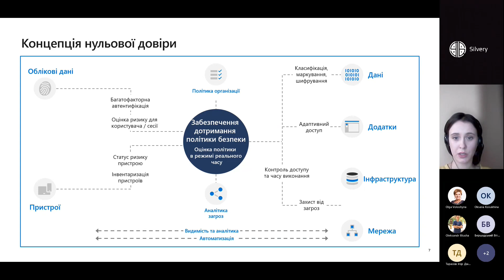Концепція нульової довіри Microsoft 365 згідно моделі Zero Trust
Шість основних компонентів.

📢БЕЗКОШТОВНІ ЛІЦЕНЗІЇ Microsoft 365 та Microsoft Azure на весь 2023 рік‼